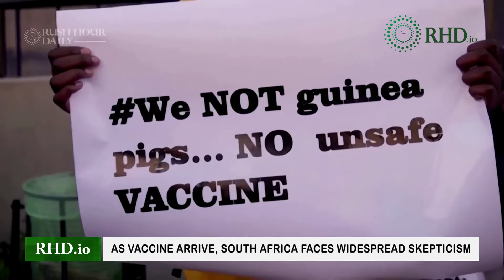As vaccines arrive, South Africa faces widespread skepticism